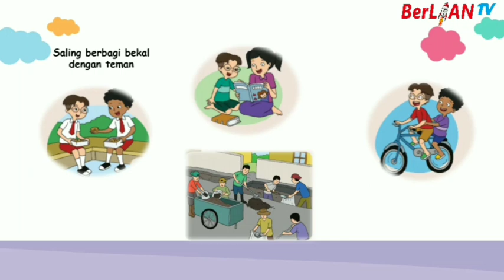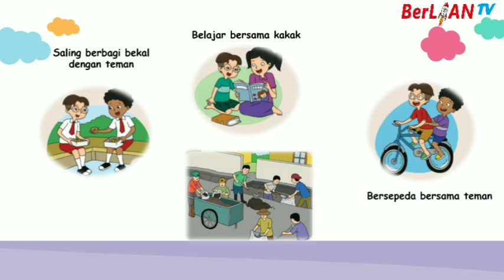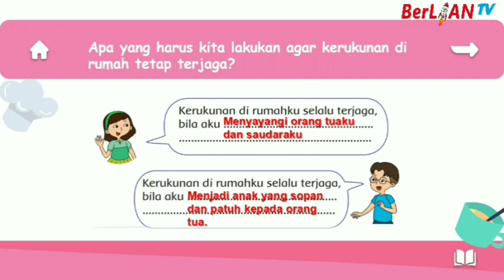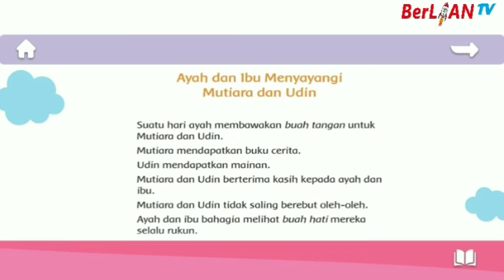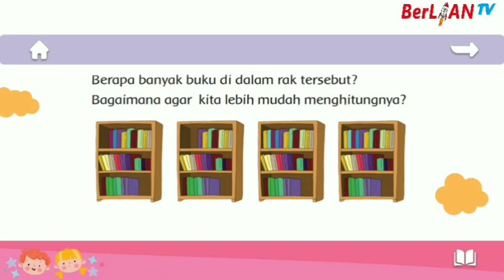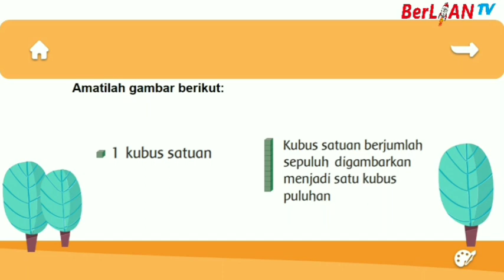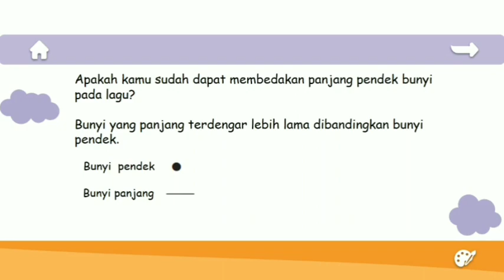Hidup Rukun di Rumah - Tema 1 Subtema 1 PB 1 Kelas 2 SD | BerLIAN School